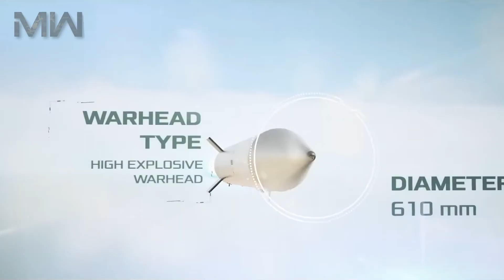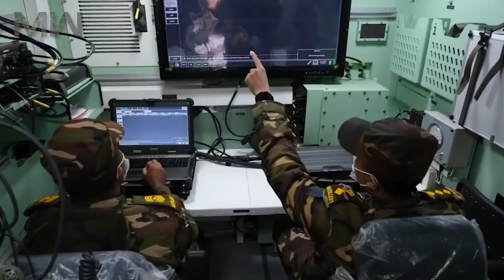KHAN Missile: Precision, Power, and Future Innovations: Turkish Ballistic Missile System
The KHAN Missile , provides accurate and effective fire power on strategic targets in the battlefield.

The missile can be launched from an 8x8 Multi-Barrel Rocket Launcher [MBRL]. In accordance with the customer’s requirements, it can also be launched from other tactical wheeled vehicle platforms with integration-compatible interfaces.

System Specifications:
Combat Proven
24/7 All Weather/Terrain Usage Capability
Ready to Fire in a Short Time
Highly Accurate
Low Collateral Damage
Anti-Jamming/Anti-Spoofing Solutions

Potential Targets:
Targets Located with High Accuracy
Artillery and Air Defence Systems
Radar Sites
Assembly Areas
Logistic Facilities
C3 Facilities
Other High Priority Targets

Technical Specifications
Diameter: 610 mm
Weight: 2.500 kg
Range: 80 - 280 km
Guidance: GPS*+GLONASS** Aided INS***
Control: Aerodynamic Control with Electromechanical Actuation System

Propellant Type: Composite Solid
Warhead Type: High Explosive
Warhead Weight: 470 kg
Fuze Type: Point Detonating and Proximity
Accuracy [CEP ]: ≤ 10 m

We are sure, that all the fans of Military Weapons will find here something related to their interests. Remember that these are not toys :)